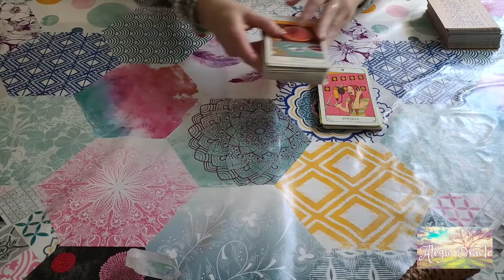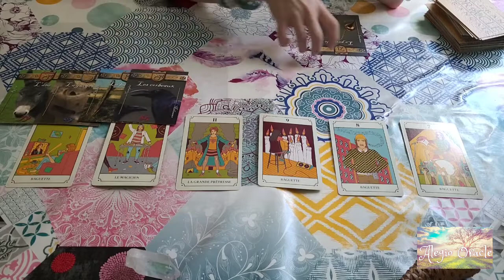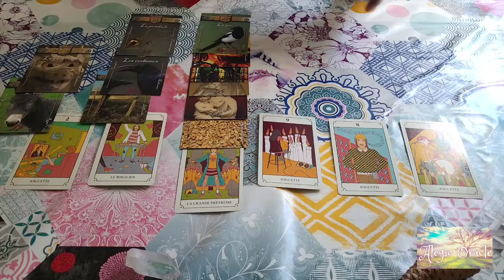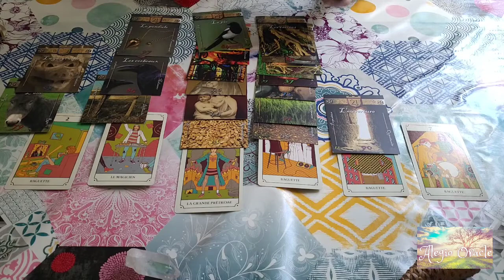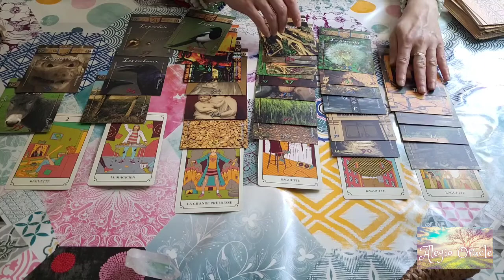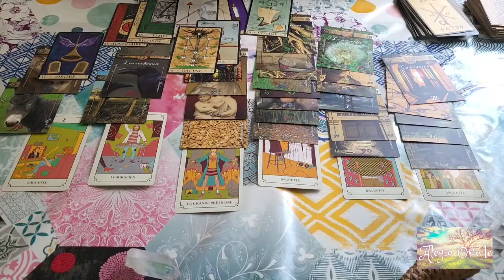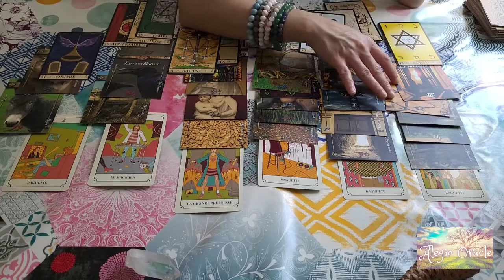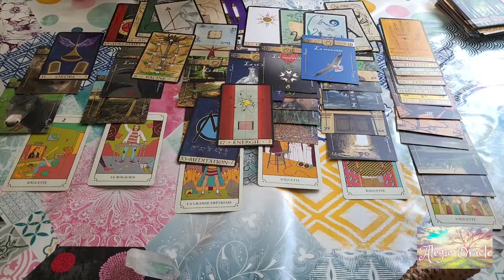Europe juin 2022 ⭐ voyance ⭐ actualités